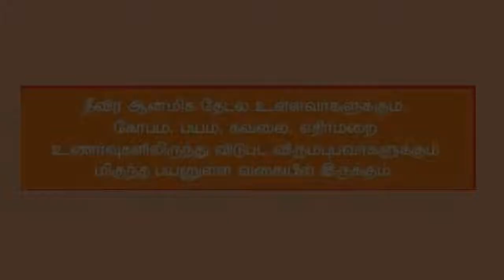ஒரு நாள் ஞான முகாம் - பெரிய சாமி மாளிகை ஸ்ரீவில்லிபுத்தூர் - 16.2.2020 ஞாயிற்றுக்கிழமை